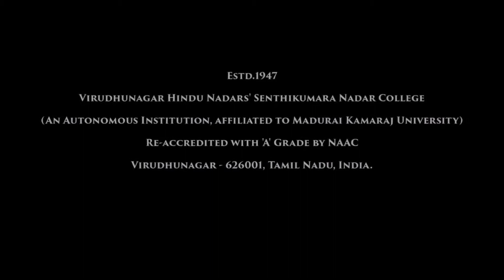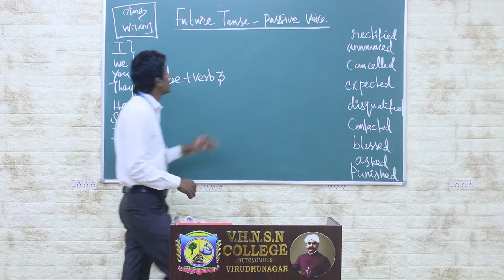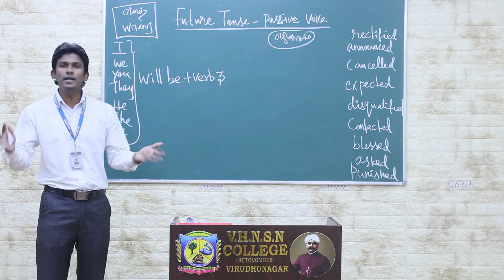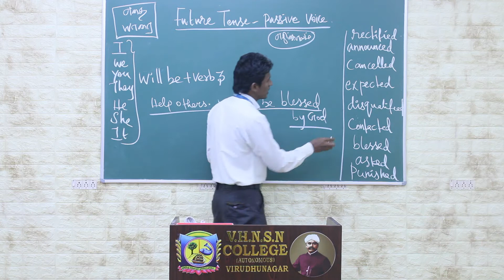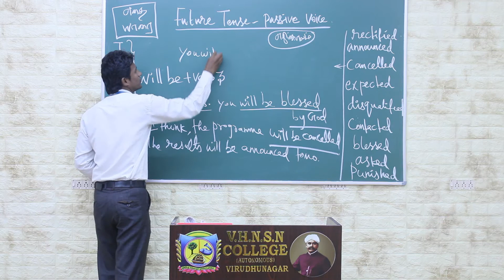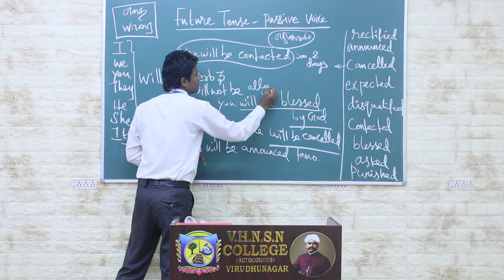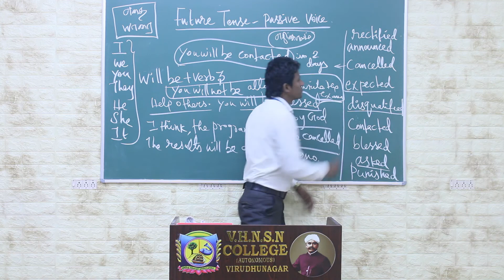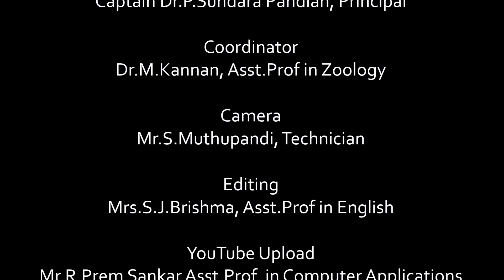Future Tense - Passive Voice | Structures of English Language | V.H.N.S.N.College (Autonomous)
Dr.D.Sundar Singh M.A., M.Phil., Ph.D.
Assistant Professor in English SF,
V.H.N.S.N.College (Autonomous),